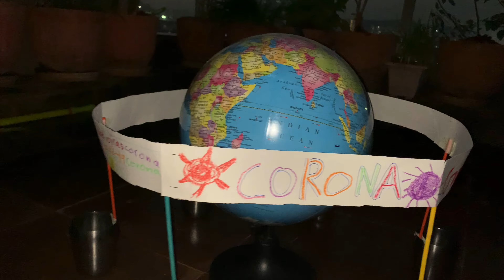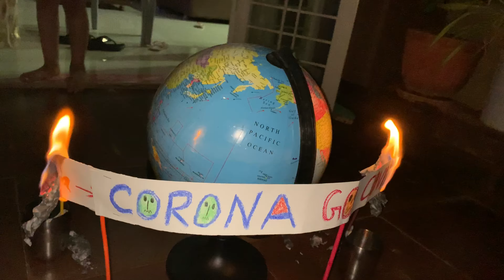Deep Jalao | PM Modi Appeal To Light Diyas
9pm9Minutes 9MinutesForIndia 9Baje9Minute | Deep Jalao | Break The Virus Chain | PM Modi Appeal To Light Diyas